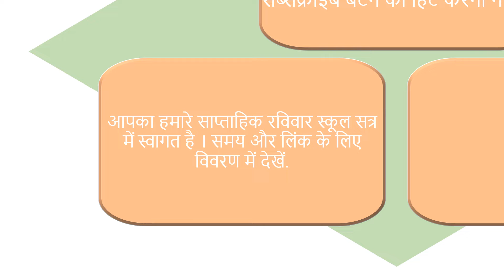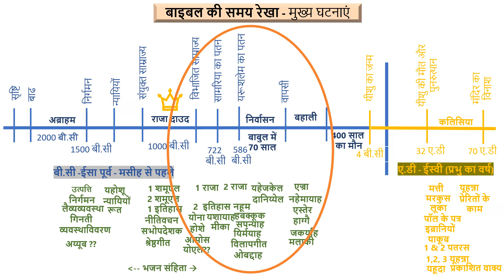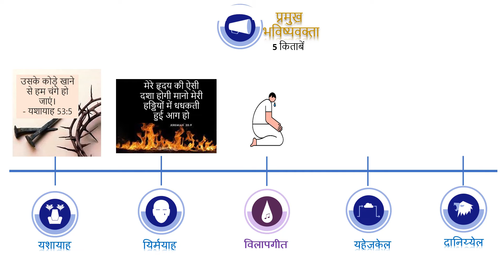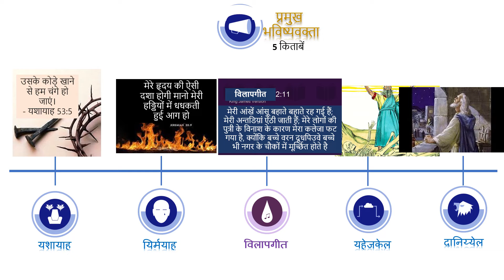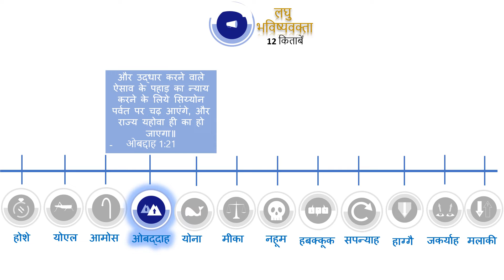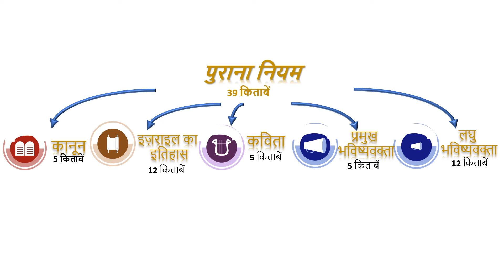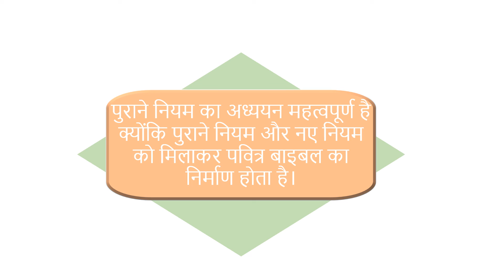पुराने नियम का संगठन - २ | Old Testament (Bible) Organization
Hindi Bible study lesson on Bible Basics. पुराने नियम की अंतिम 17 भविष्यसूचक पुस्तकों के सारांश को समझें।

I can also share additional notes and material on this topic.

I love to interact and discuss lessons and topics. Please consider joining our weekly Sunday school sessions. Details below.
Weekly Online Sunday School
Saturdays @ 8:30pm (IST, INDIA time) which is Saturday 10am(EST)
and
Sundays @ 9am (IST, INDIA time) which is Saturday 10:30pm(EST)
Meeting ID: 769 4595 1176
Passcode: 5r88im